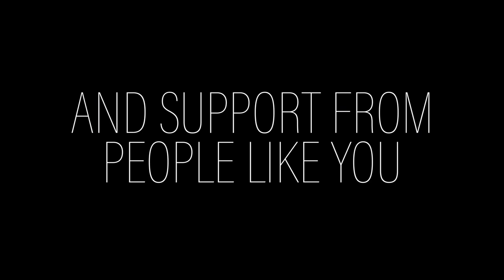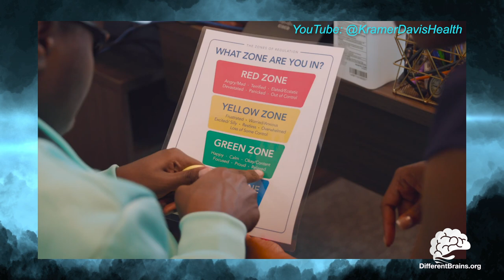How One Clinic is Rethinking IDD Healthcare | Week in Neurodiversity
This is an episode of The Week in Neurodiversity, a Different Brains web series focusing on current events relating to neurodiversity, neurodiverse people, and self-advocacy. Each episode is hosted by a Different Brains intern.

This episode of The Week in Neurodiversity is hosted by Nicholas B.

This week’s episode highlights Kramer Davis Health, a clinic that is rethinking healthcare for people with intellectual and developmental disabilities!

Different Brains is a non-profit organization that strives to encourage understanding and acceptance of individuals who have variations in brain function and social behaviors known as neurodiversity.